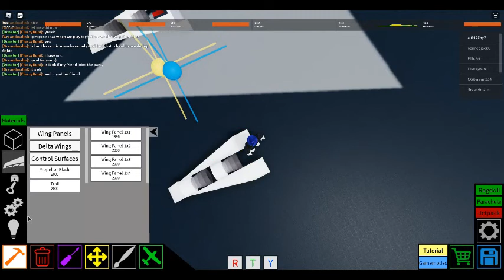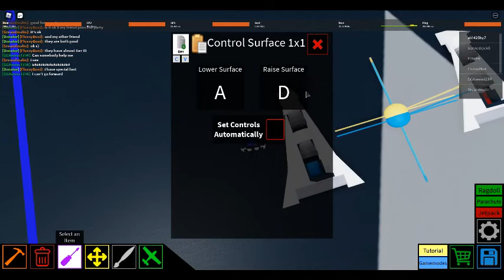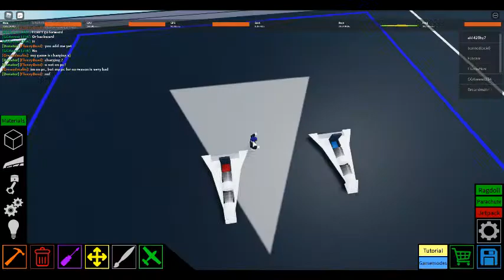Starter Jet Plane Crazy ROBLOX